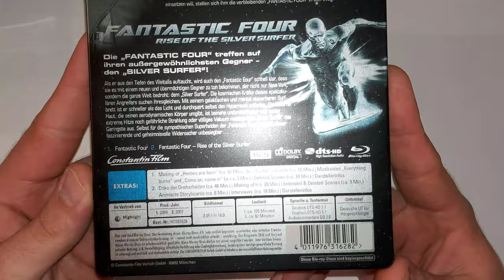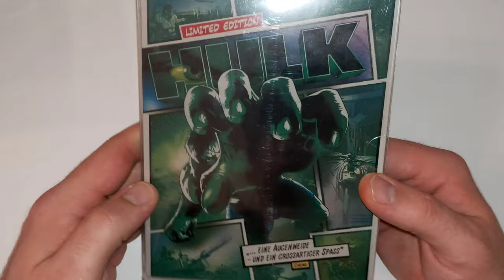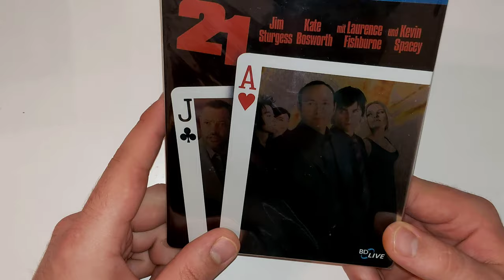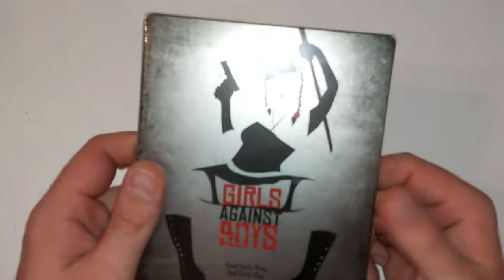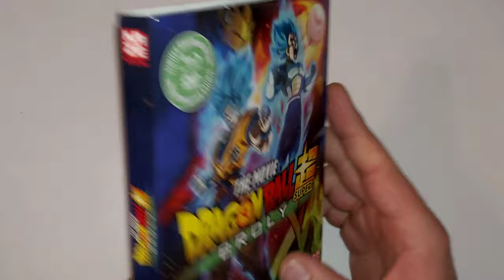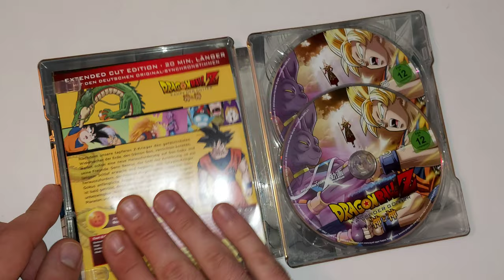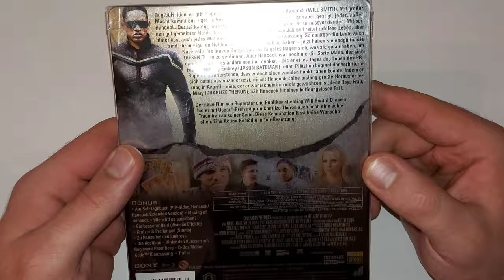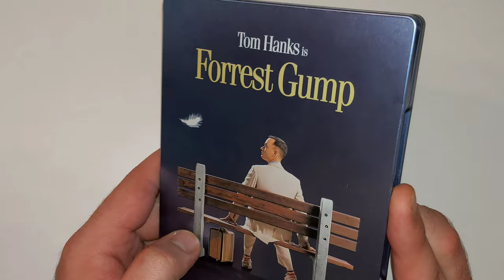Overview #5 - Meine Steelbook Sammlung Part IV 🔥🔥🔥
Part IV meiner Steelbook Overview viel Spass dabei 🔥 🔥 🔥